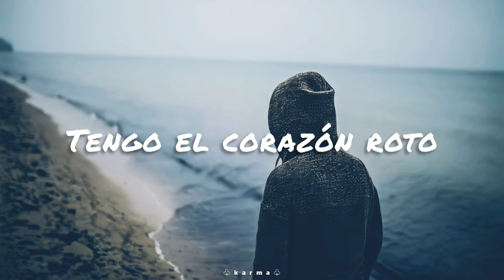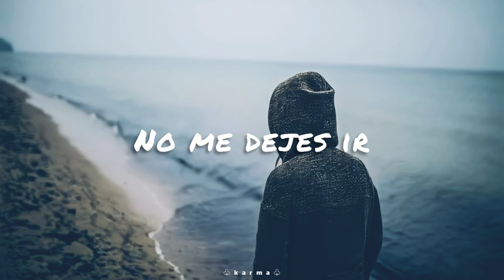Lil Agony - Heartbroken (sub. español)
Lyrics:

I got my heart broken so many times
I got my heart broken i'll tell you why (x2)
I'll tell you why (4x)
I got my heart broken

Don't let me go , in the night , when everyone seems to die (x2)

Don't let me go , take my hand , don't let me go , i'll be right here (x2)

I'll be right here (x3)